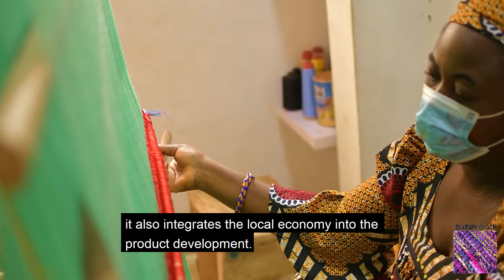Diakwu Cloth: hand-woven fabric by artisans in Nigeria from textile waste.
DIAKWU CLOTH, a slay Dot Com Limited brand, is an eco-conscious fabric made from scraps of textile waste incorporated into yarn mostly hand-spun natural fibre and hand-woven on traditional looms. The use of local weavers/spinners and age-old techniques promote the generational craft and provide a viable means of livelihood for the weavers.